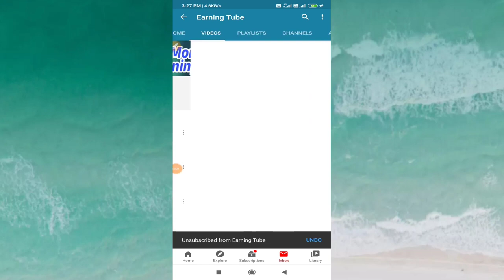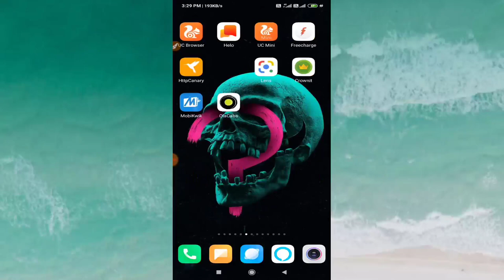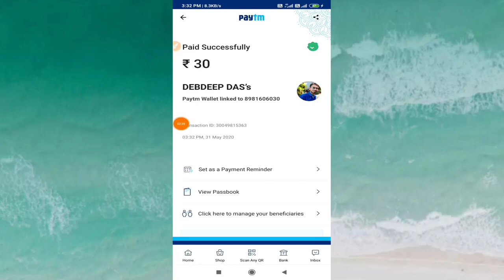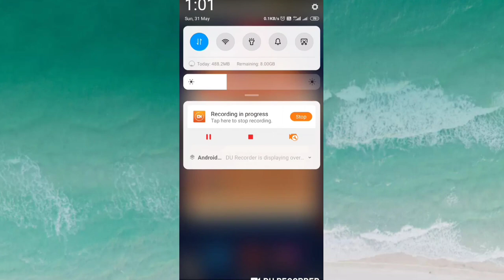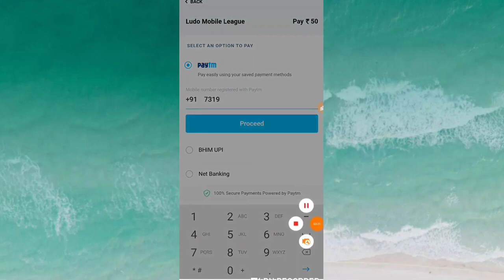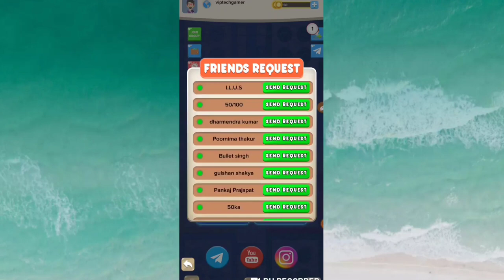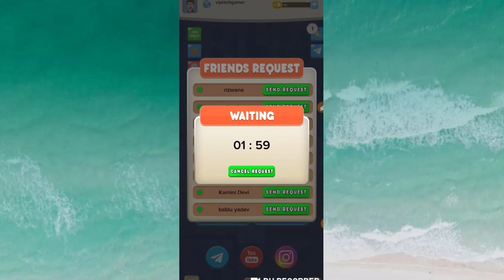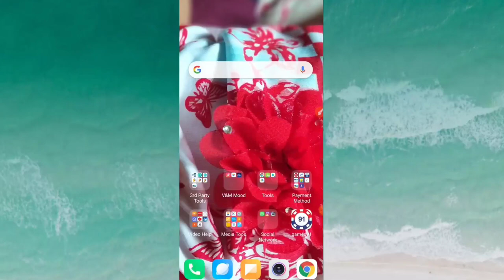EarningTube || Bigest loot Earn 5000 Paytm Cash For all User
Play Ludo Mobile League Win Real Cash the Best Earning game of 2020.Monthy 3 Top highest Winner Win Smartphone Download Now and Get ₹ 10 Joining bonus.Refer & Earn Rs.5 and Free and Paid to play with me on LML Ludo Mobile League.

use my invite code 462OMJ".